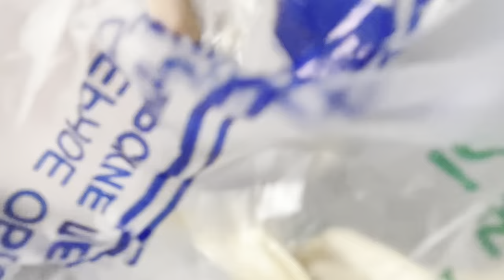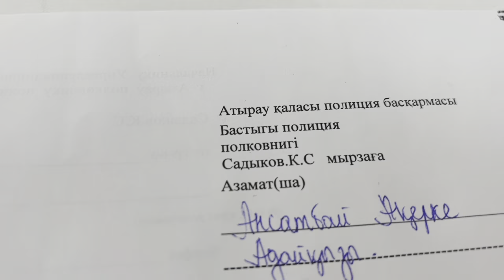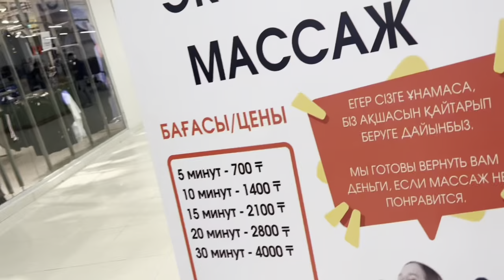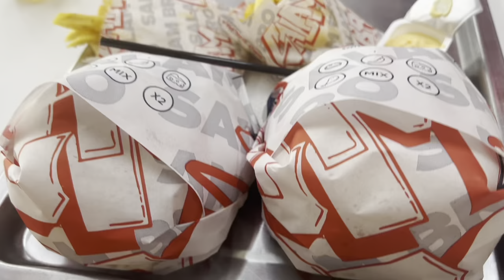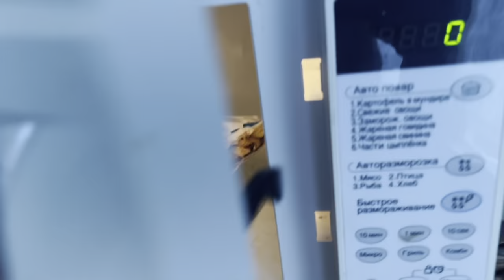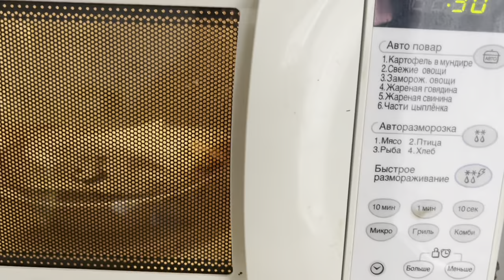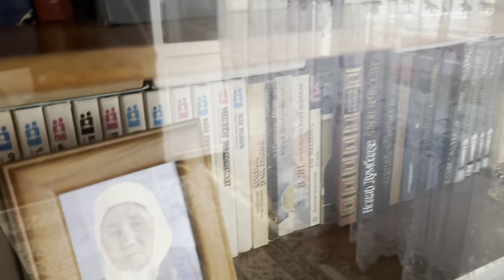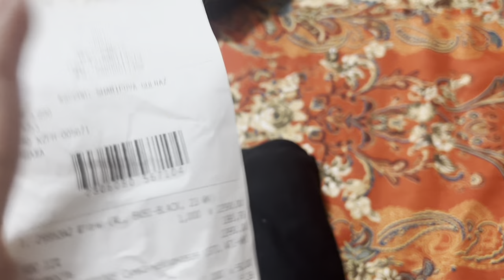vlog; пойыздағы вайб, қыдырыстар, менің жазым қалай өтті? 🥲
тез 1000 тіркелушіге жетейік! 🫂
insta; keeakijz 🫶🏿